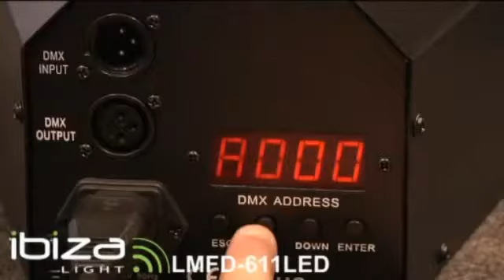DUAL MOON FLOWER LED LICHTEFFEKT MIT DMX [LMFD611LED - Art.-Nr.: 2000188]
Der Lichteffekt strahlt große und scharfe Strahlen in rot, grün und
blau.

• Hochleistungsstrahlen decken ein großes Gebiet ab
• Der starke Effekt verwendet eine State-of-the-Art-Linse.
• Die Strahlen werden auf der Tanzfläche oder an die Wand
  projiziert
• 102x 5mm High-Bright-LEDs
• Betriebsarten: Auto, Sound aktiviert, DMX und Master / Slave
  (bis zu 4 Slaves)

LED-Lebensdauer: 60.000 zu 100.000 Stunden
Stromversorgung: 110V/220Vac, 50/60Hz
Verbrauch: 10W
Gewicht: 3kg